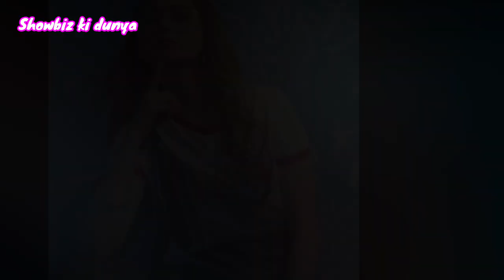Good News for the Fans of Hania Amir